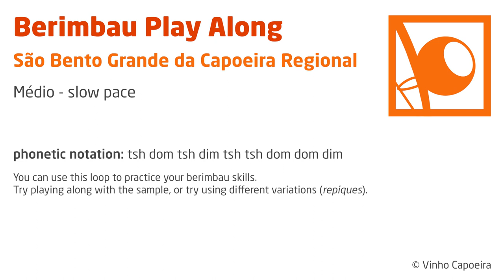Berimbau Play Along - São Bento Grande da Capoeira Regional (slow pace)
This is a sampled loop of the rhythm "São Bento Grande da Capoeira Regional" on a berimbau médio.

Remark: You can choose to use either one or two chiados between each part.